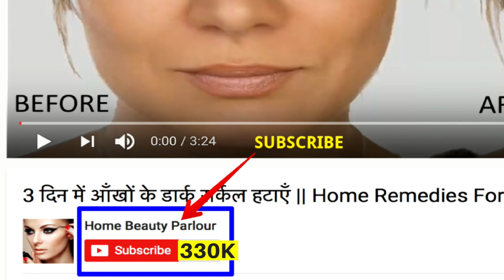Skin Whitening Body Scrub/ Scrub for All Skin Types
Hello Friends,
Its Winter already and we need special care in Winter for our body. So today i will share you an easy Diy for Body Scrub.